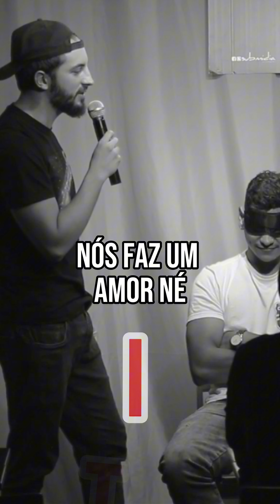ASSISTA ATÉ O FINAL KKKKK abatalha continua, será que djalma vai conquistar a @kerolay_chaves ? 😂😂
Nos siga (@ocaiomorelli) para aprender a fazer as melhores cantadas 😍

Em Busca do Match Perfeito é um show de stand-up comedy com cantadas e xavecos, sempre com muito improviso e convidados especiais, esse show foi gravado em Sao Paulo